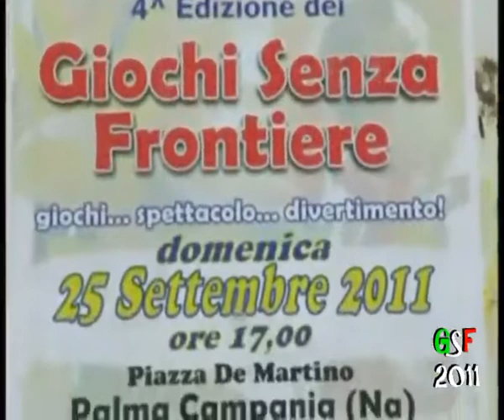GSF- PALMA C. 2011